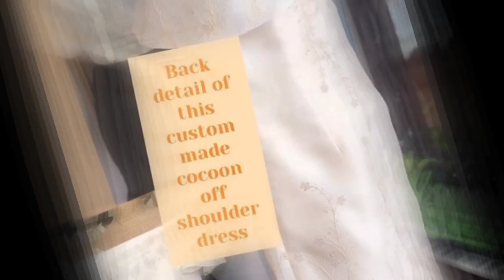HIBLA NANG LAHI: PRODUKTONG LUMBAN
LUMBAN LAGUNA